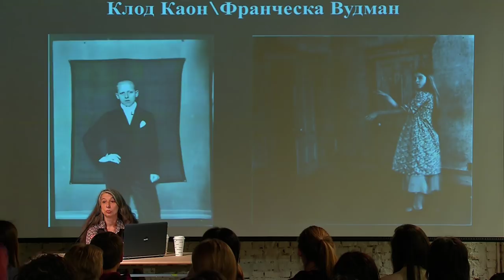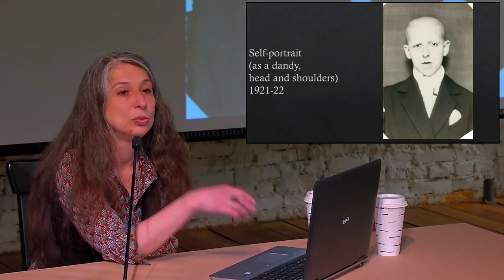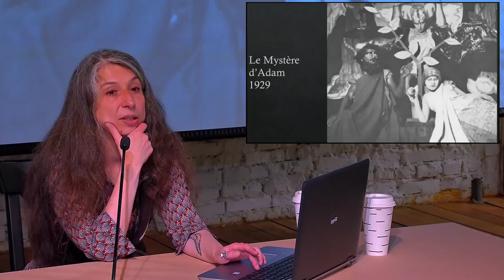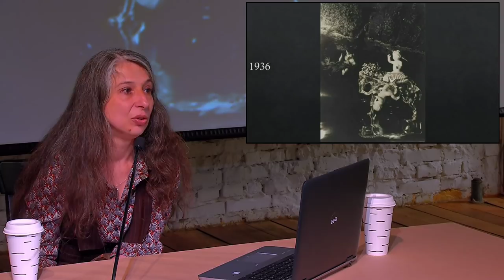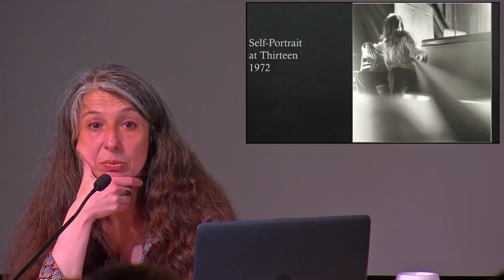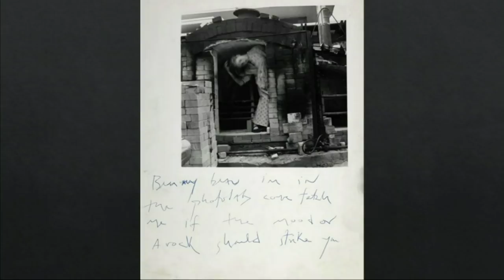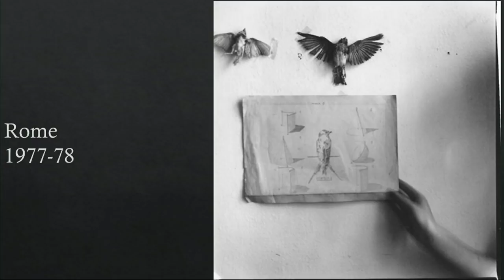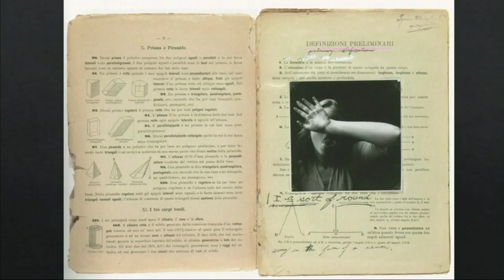Лекция Ирины Кулик «Клод Каон — Франческа Вудман»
Лекция Ирины Кулик посвящена двум художницам, исследовавшим тему идентичности и гендера посредством фотографии.

Клод Каун — псевдоним французской художницы, скульптора и писательницы Люси Швоб, одной из первых начавшей изучать гендерные роли и их репрезентацию. Наибольшую известность приобрели ее фотографические автопортреты, в которых художница — задолго до знаменитых серий Синди Шерман — перевоплощалась в различные, в том числе мужские, образы, используя грим, костюмы и реквизит. Познакомившись в 1930-е годы с Андре Бретоном, Каон участвовала в нескольких выставках сюрреалистов в Лондоне и Париже. Ее литературные эссе и художественные тексты также связаны с темой идентичности и поэтикой сюрреализма. В 2007 году Дэвид Боуи, который сравнивал Каон с Ман Рэем и Мерет Оппенгейм, организовал мультимедийную выставку ее работ в Нью-Йорке.

Франческа Вудман — американский фотограф, покончившая с собой в 22 года. Большинство сохранившихся работ Вудман — черно-белые фотографии камерного формата, изображающие ее саму или других женщин в различных образах. Кроме того, она записывала короткие ролики, снимая на видео собственное лицо и тело, и была автором нескольких «книг художника». Творчество Вудман было оценено историками искусства и критиками лишь после ее смерти. Ее первые персональные выставки прошли в середине 1980-х, а за последнее десятилетие ретроспективы художницы состоялись в Испании, Италии, Нидерландах, США, Франции, Финляндии и Швеции.